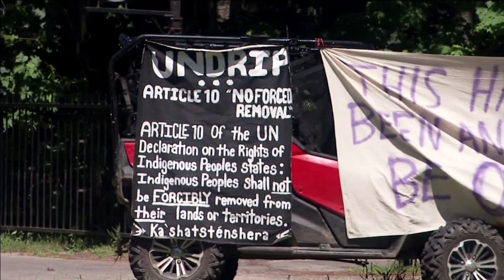Starting a dialogue between Kanesatake Mohawk Territory and Oka | APTN News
‘They need to understand where they fit in all this with us’: Representatives from Kanesatake Mohawk Territory will partake in a joint committee with members from the neighbouring community of Oka, to encourage dialogue and find common ground.